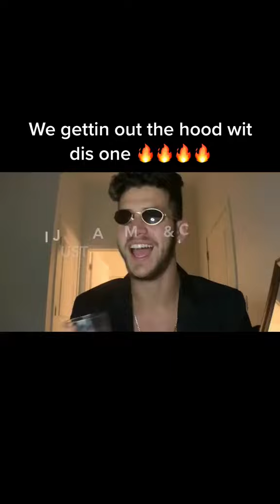Song: "Farted In The Elevator" on this channel